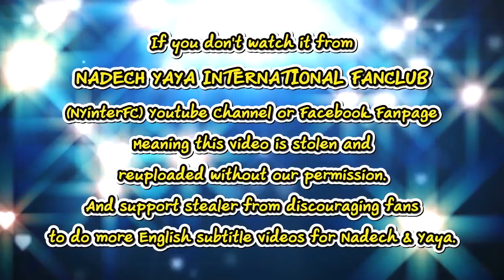[ENG SUB] Nadech Yaya & A Baby Like One Happy Family Bright TV 15/04/19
Credit:
Eng. Translation by Sasuke06

This video belongs to:
NY ฟิน! "แม่แก้ว" เผยภาพน่ารัก "ณเดชน์-ญาญ่า" หนูน้อย | สด ใหม่ บันเทิง 15 เม.ย.62
BRIGHT TV